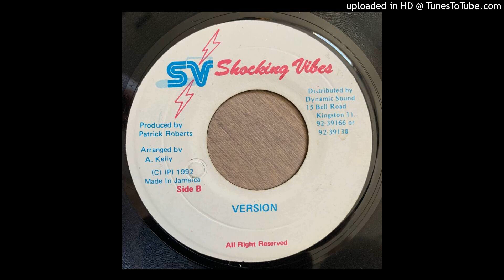Angie Angel - Lumsome a Love (Version)